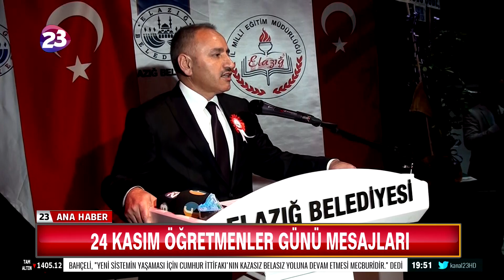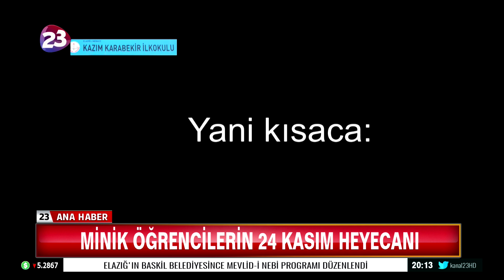ANA HABER 24 11 2018